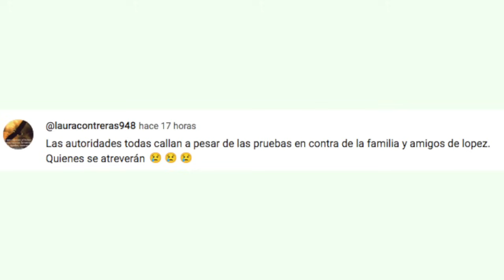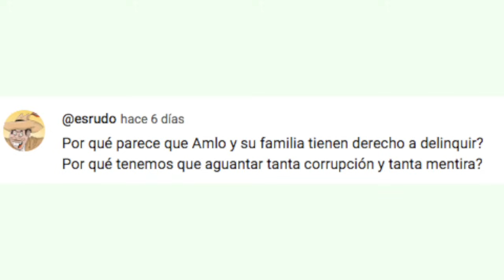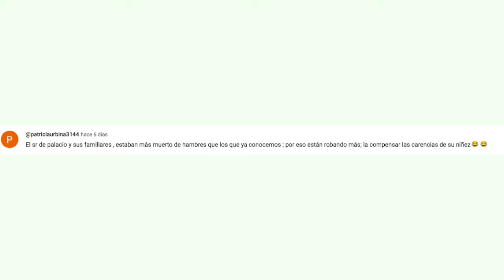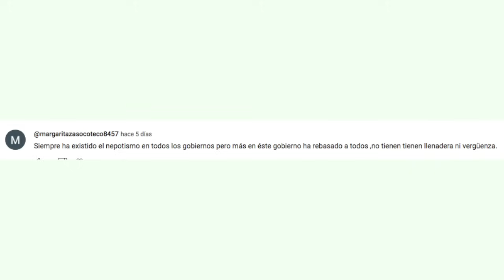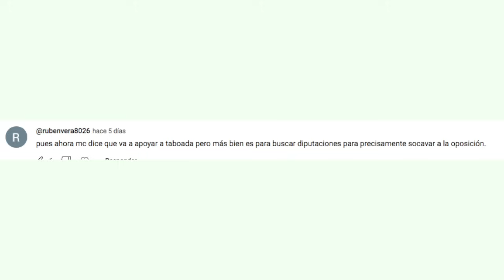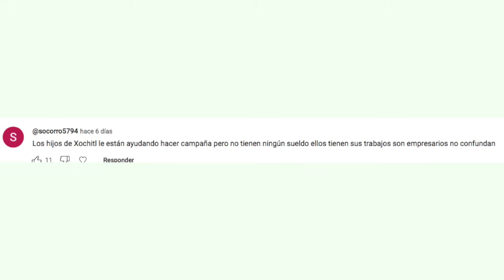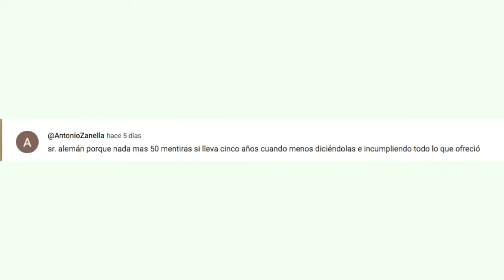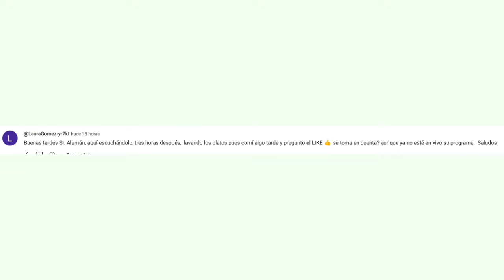Pregúntale... Ricardo Alemán te responde | 16 diciembre 2023